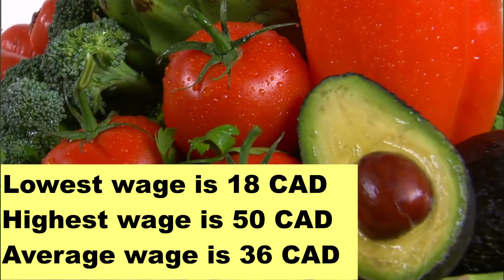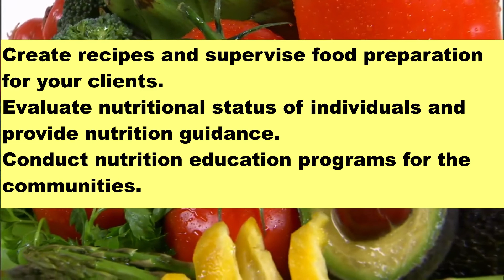Nutritionist in Canada - salary wage college job requirement demand degree in nutritional science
Nutritionist a career in Canada - salary wage college job requirement bachelor diploma master in nutritional science In this video I have discussed about Nutritionist. This video contains information about the salary of Nutritionist and the job requirements for this career. I have also discussed about some college that offers this program that include bachelors or masters or diploma or master in nutritional science I have also discussed about the career Outlook for Nutritionist and which province is best for students and job doing in Nutritionist
If you are a Dietitians and nutritionists and want to file your Canadian Work Permit, PR or LMIA then this video is for you it has detailed information regarding the Profile description of Dietitians and nutritionists (NOC Code-3132)

It includes the animated video Description for:
- Profile Description and Profile Lead Statement of Dietitians and nutritionists
- Job Duties and Key responsibilities of Dietitians and nutritionists
- Employment Requirements of Dietitians and nutritionists
- Alternative and Illustrative Job Titles of Dietitians and nutritionists